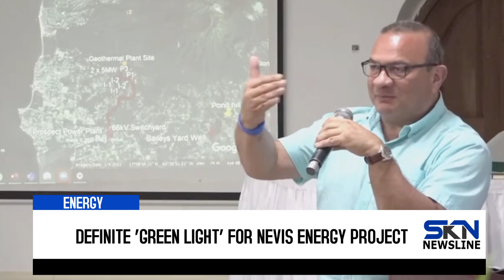DEFINITE ‘GREEN LIGHT’ FOR NEVIS ENERGY PROJECT